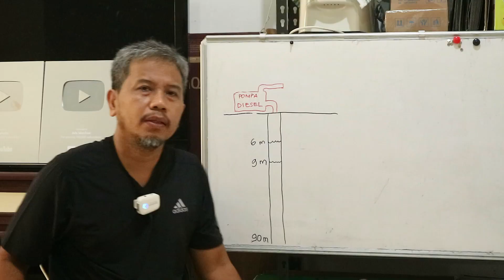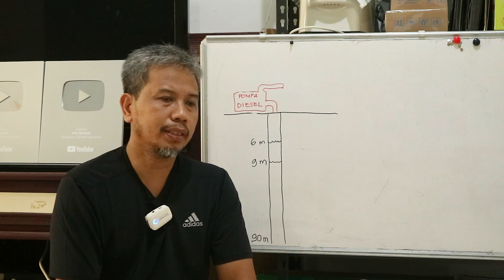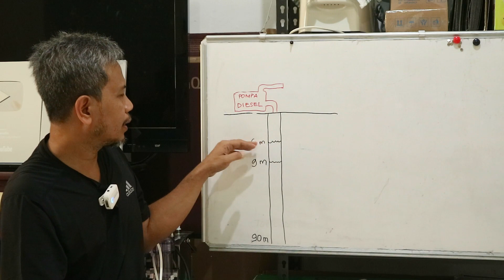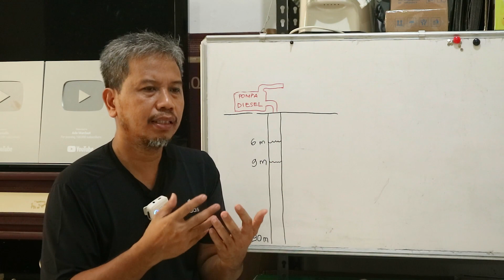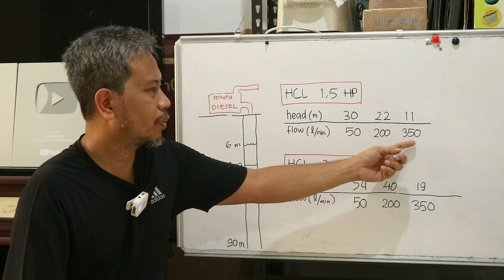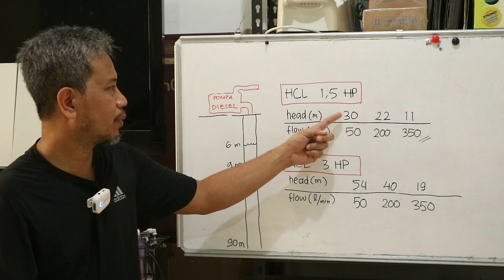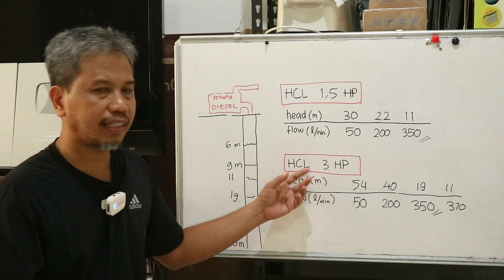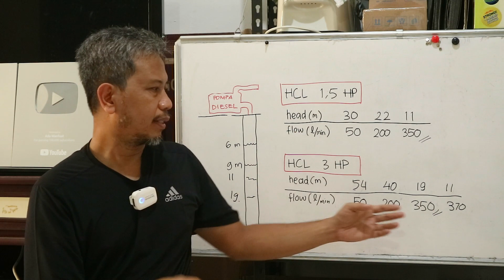Memilih pompa untuk pengairan sawah. Hati-hati, salah pilih jadi rugi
Di video ini saya menjelaskan bagaimana memilih pompa yang sesuai kebutuhan. kali ini adalah memilih pompa yang sesuai untuk pengairan sawah dengan sumber air dari sumur bor.